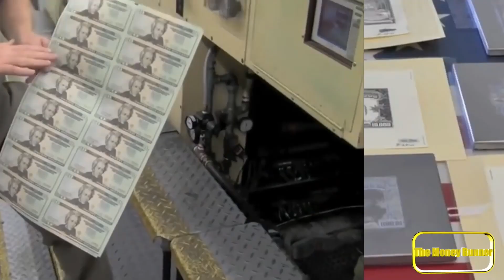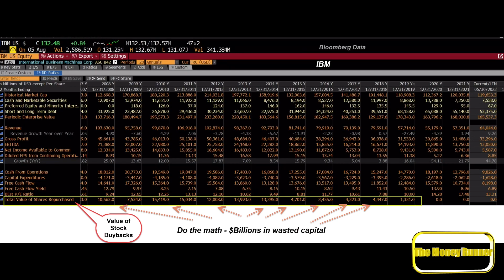Inflation Reduction Act - What you need to know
David weighs in on the I.R.A. and asks the question what did Senators Manchin and Sinema get in return for coming on board. Also David shines a light on how the Private Equity lobby managed to win again and the dark side of Stock Buybacks